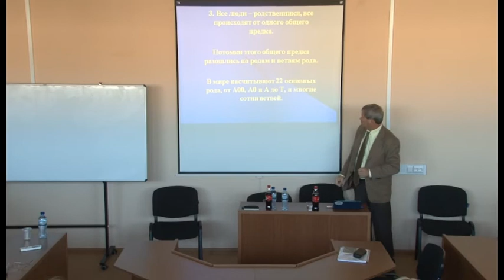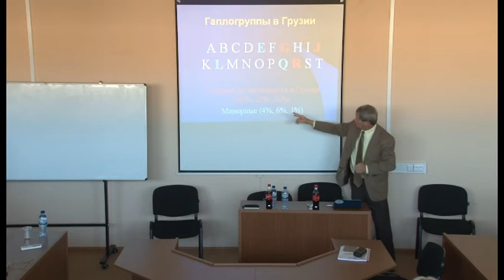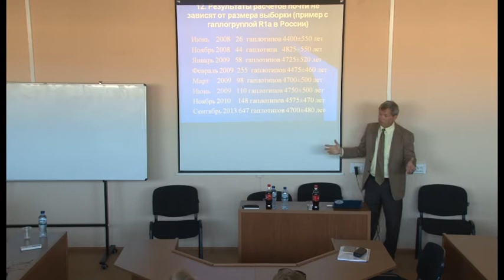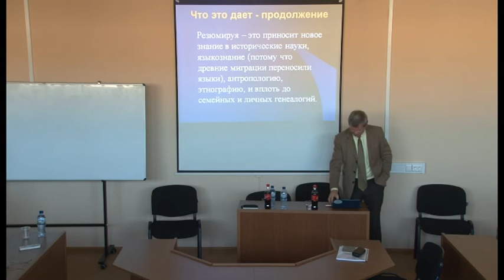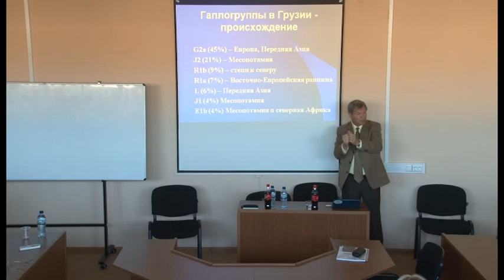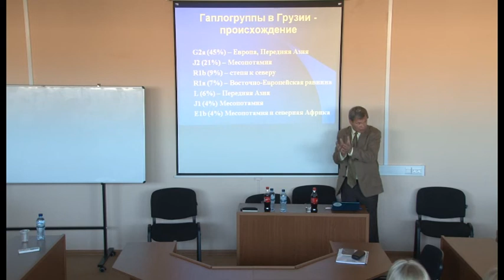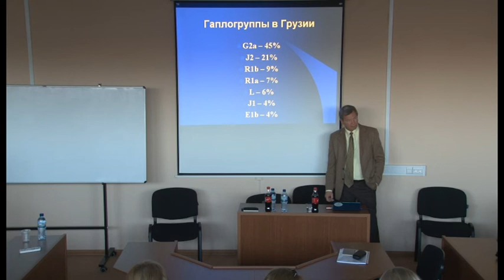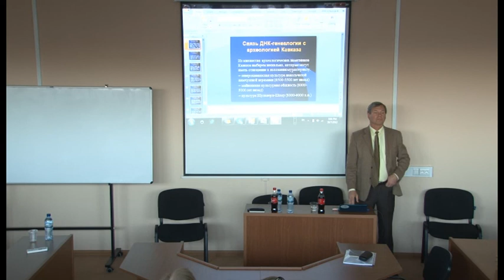ანატოლი კლოსოვის საჯარო ლექცია - პოპულაციური გენეტიკური კვლევა